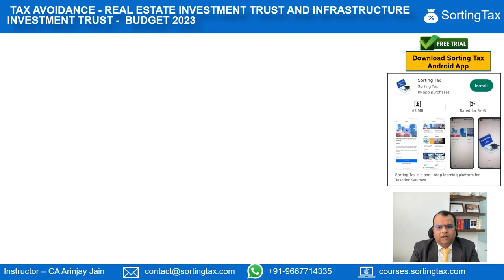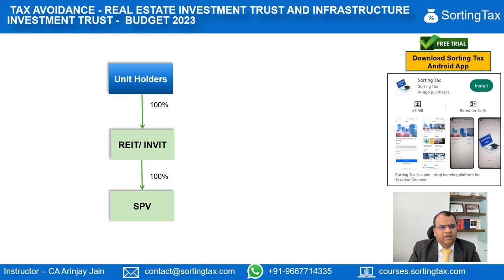Tax Avoidance - Real Estate Investment Trust and Infrastructure Investment Trust - Budget 2023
Full Course Android App Budget2023 - Distribution made by REAL ESTATE INVESTMENT TRUST AND INFRASTRUCTURE INVESTMENT TRUST to unit holders, in the form of repayment of loan now taxable in hands of unit holders